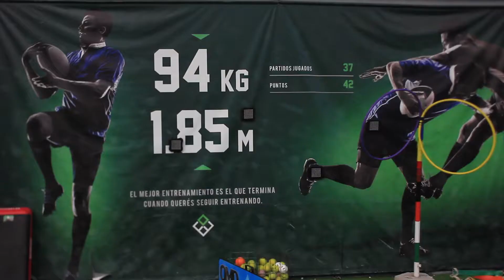NEURAL TRAINER™ - Outliers Training Center